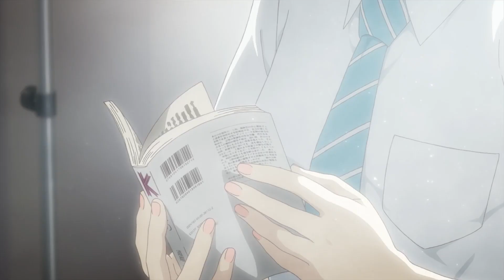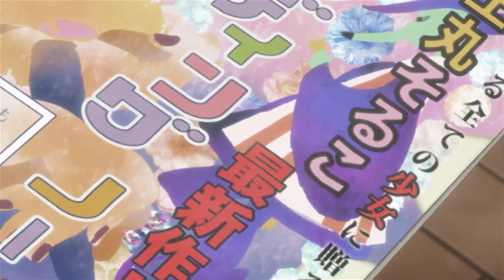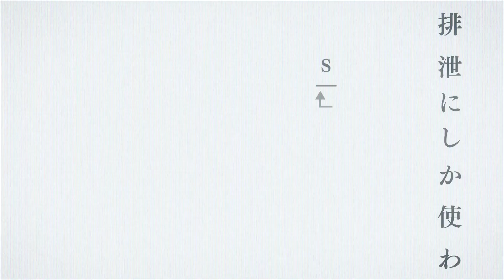Обзор аниме «Пора тревог девичьих» | «Сезон беспокойных дев» (Araburu Kisetsu no Otome-domo yo.)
Мини-обзор тв-сериала ««Пора тревог девичьих»».
Страна: Япония
Год выхода: 2019
Студия производства: Lay-Duce
Режиссёр: Масахиро Андо
Жанры

00:00 - Вступление
00:51 - Сюжет
02:17 - Про автора
02:45 - Суть зрелища
03:19 - Возрастной рейтинг
04:00 - Главная тема сериала
05:22 - О персонажах
07:03 - Стафф
07:43 - Итоги
08:55 - Титры